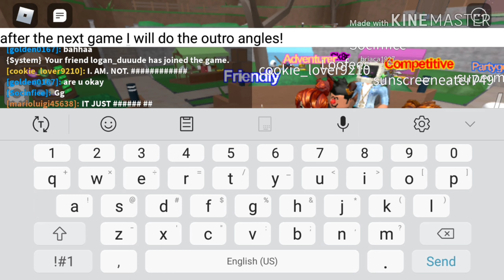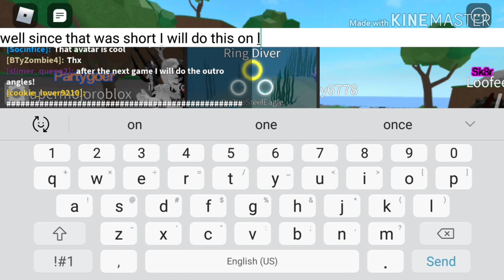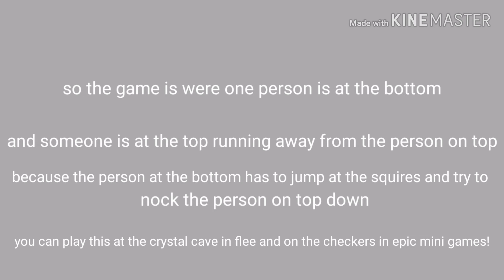Playing Epic Mini Games roblox!||•Heaven•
Hey angles! I'm so sorry for not posting in 4 days! I know that does not seem like alot but to me I wish I did not forget my phone at my aunt's house lol! I hope you guys enjoyed this video!!